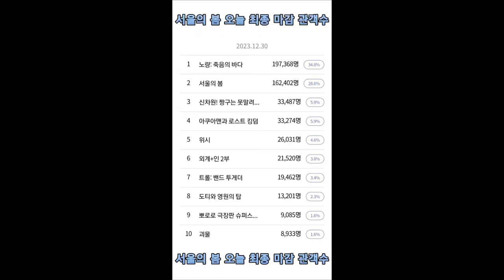서울의 봄 오늘 최종 마감 관객수